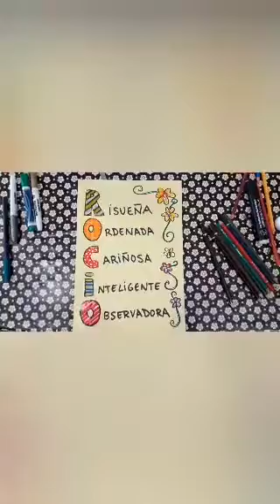ESCRIBE TUS CUALIDADES CON TU NOMBRE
Piensa cositas buenas y bonitas sobre ti y escribes como Rocio!!!